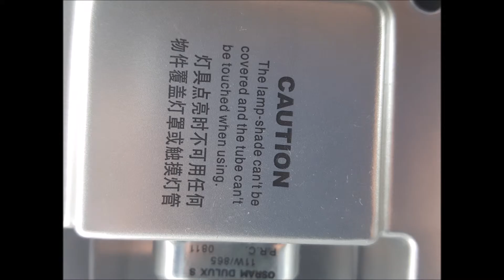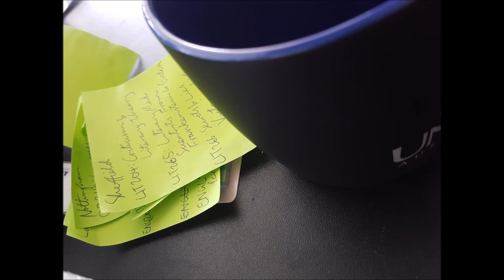Congrats n Thanks Theakea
Gratitude towards my laptop.